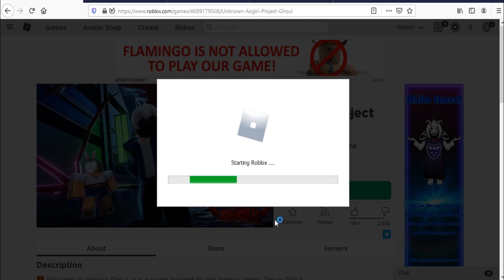Roblox Project Ghoul New Codes August 2020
Codes for yen in Roblox Project Ghoul.
New & Working codes August 2020.